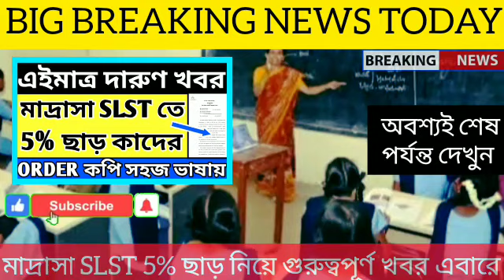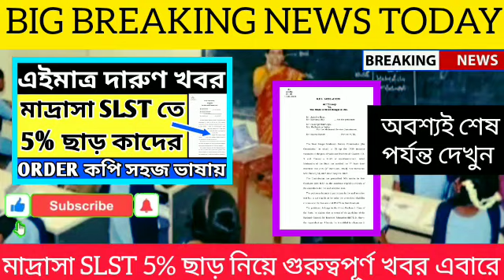Madrasah Service Commission SLST Latest News|WB Madrasah Service Commission Update Today.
THANKS